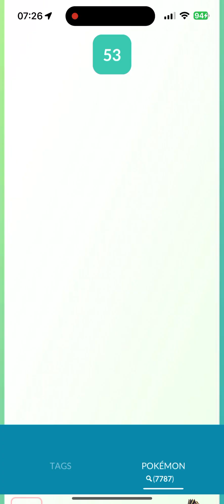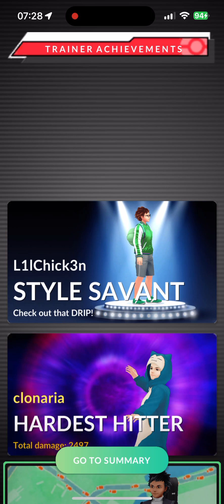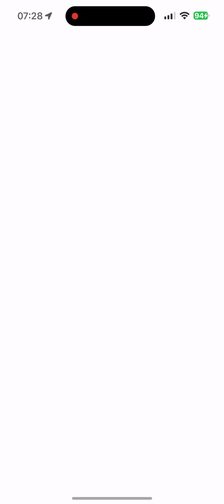Dusk Mane Necrozma Raid